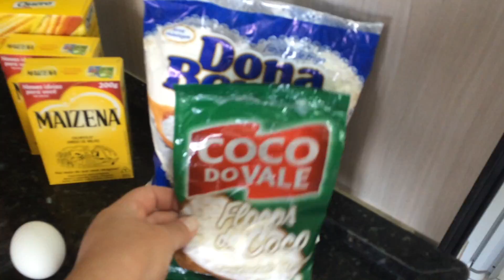♡♡SEQUILHOS DE COCO COM LEITE CONDENSADO♡♡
Olá no video de hoje vou ensinar uma receitinha super saborosa, SEQUILHO DE COCO COM LEITE CONDENSADO, poucos ingredientes e super fácil de fazer!

Beijinhos ♥ ♥ ♥ ♥